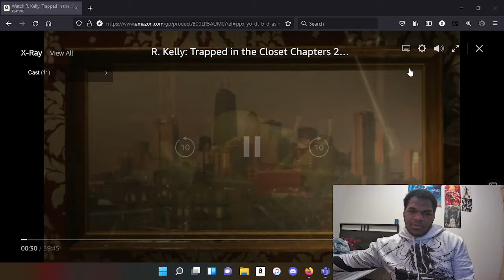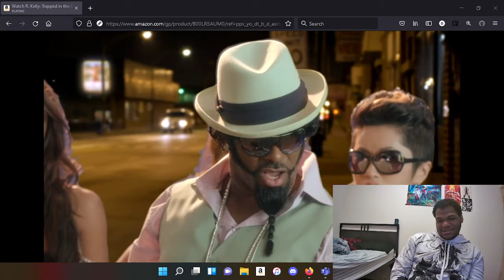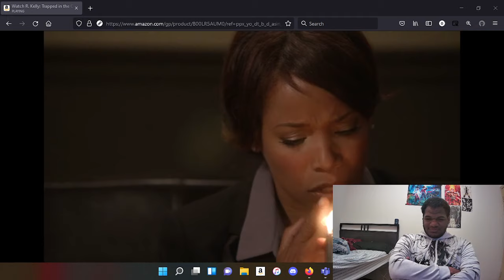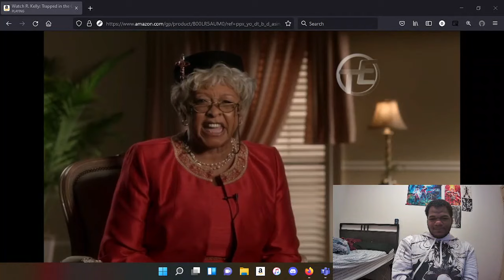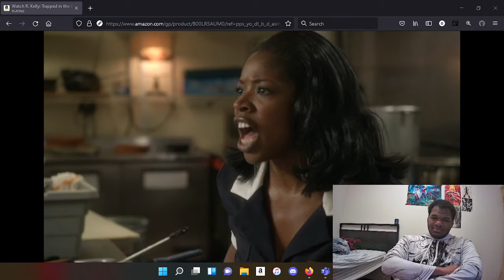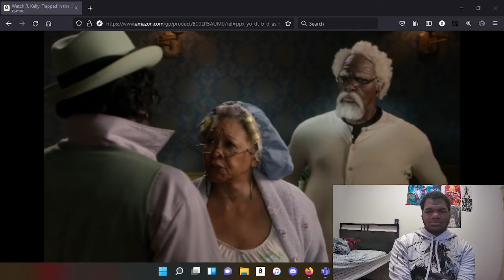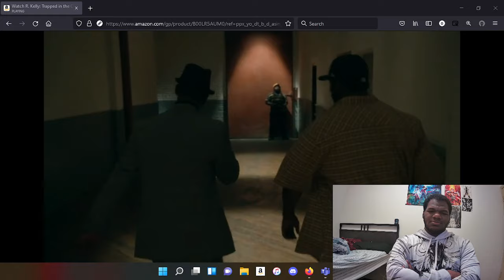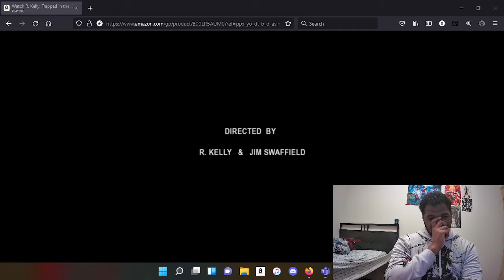R.Kelly Trapped in the closet (Reaction) 23-33